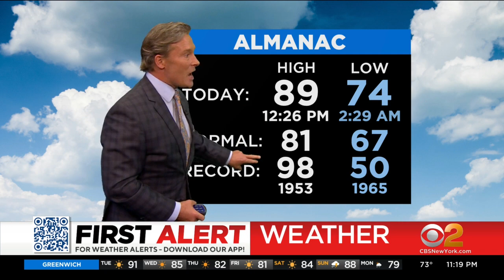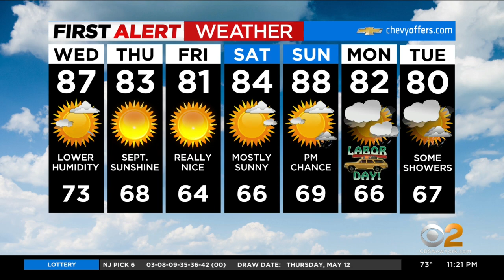First Alert Forecast: CBS2 8/30 Nightly Weather at 11PM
CBS2's Lonnie Quinn has your First Alert Forecast for August 30 at 11 p.m.